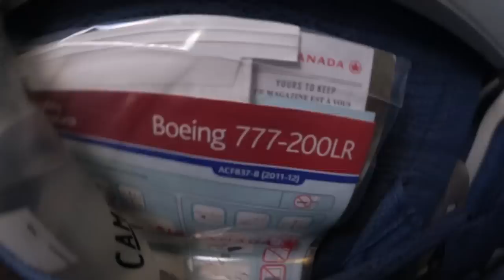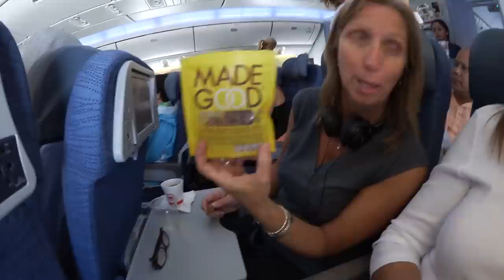VidCon 2015 - Day 1, Meeting LOTS of YouTubers - Ken's Vlog #403